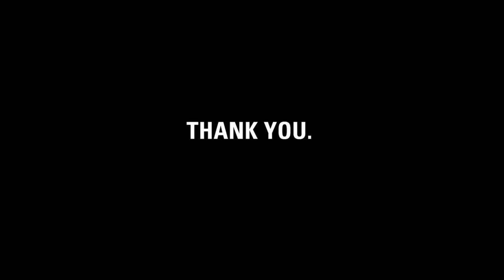Thank you, Wellsprings.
charity: water staff made this video to thank Wellsprings for raising money for clean drinking water projects.

Friends at Wellsprings of Change: it's charity: water's fifth birthday. But the celebration isn't about us -- it's about you. You've joined our mission to end the water crisis. You supported our cause. You've inspired us.